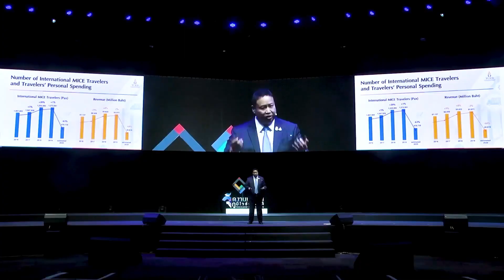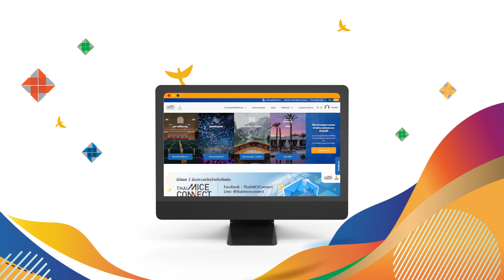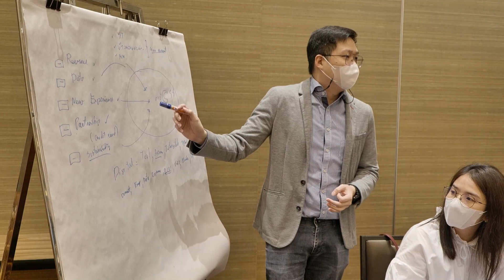ประชุมเมืองไทย เร่งสร้างเศรษฐกิจไทย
หน่วยงานหรือผู้ที่สนใจขอรับการสนับสนุนโครงการ “ประชุมเมืองไทย เร่งสร้างเศรษฐกิจไทย” สามารถลงทะเบียนยื่นคำขอรับการสนับสนุนได้ที่เว็บไซต์ ได้ตั้งแต่วันที่ 1 เมษายน – 22 สิงหาคม 2566